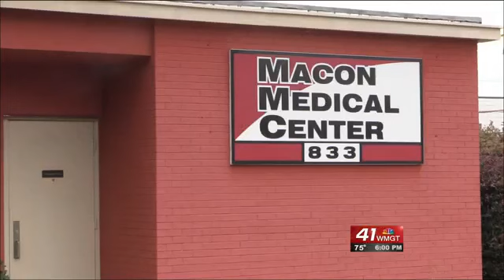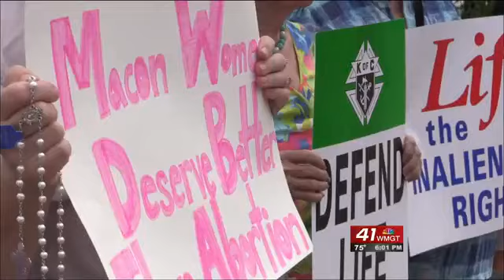Future abortion clinic sparks protest downtown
MACON, Georgia (41NBC/ WMGT) - The possibility of an abortion clinic opening downtown Macon, brought out dozens of protesters.